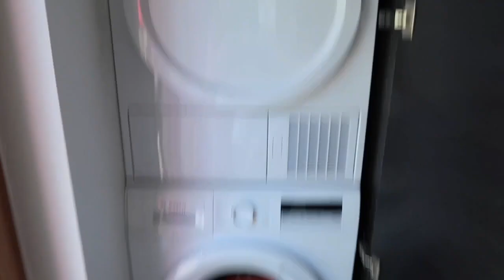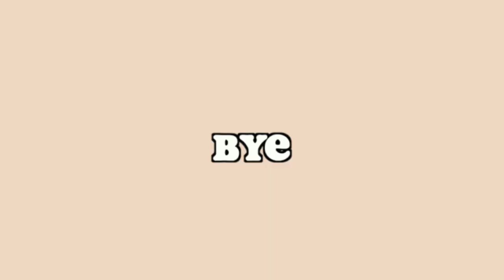APPARTEMENT TOUR - 100M2 EN VACANCES | Clara Guiard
Helloo,

L'appartement est incroyable, j'étais obligée de vous faire cette vidéo :)
N'hésitez surtout pas si vous avez des questions!